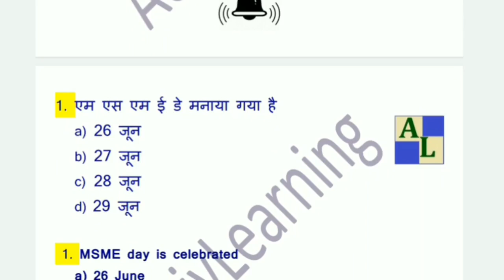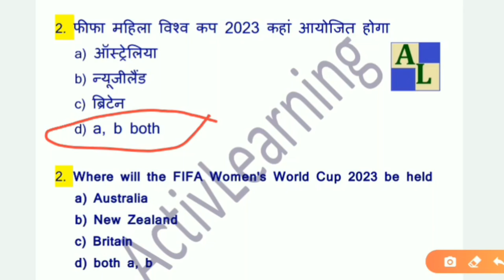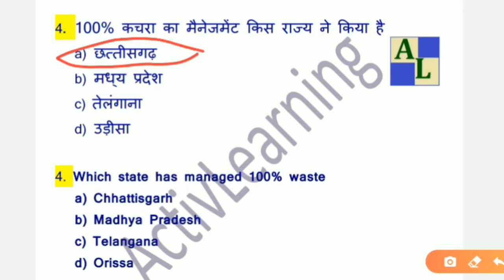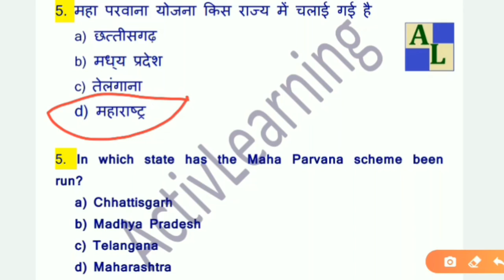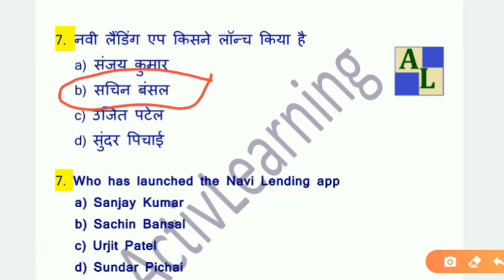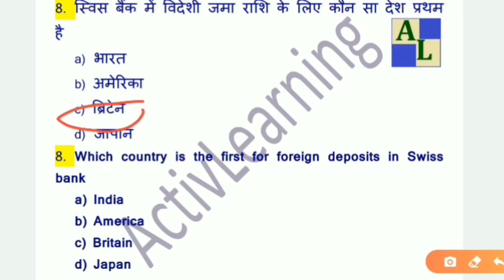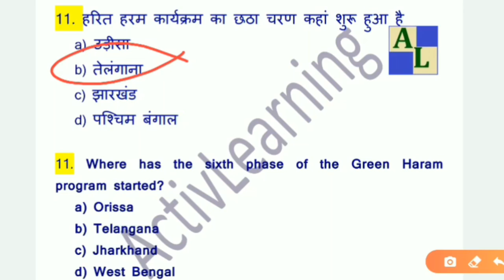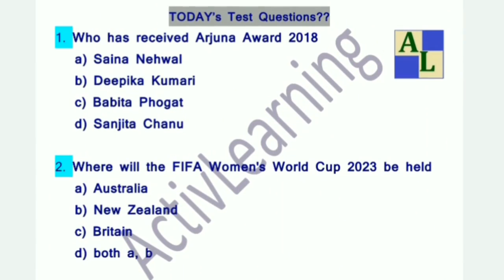Active Daily Current Affairs II DAY-42 II 29 JUNE 2020 II ALL EXAM II HINDI-ENGLISH II Today GK ##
DAY #42

for pdf download. Telegram channel..

LIKE KAREN❤👍👍

SHARE SHAREN ❤👍👍👍

©ActivLearning®